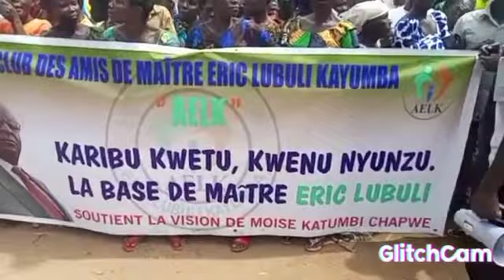Territoire de Nyunzu.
L'activité des adhésions massives au parti politique ENSEMBLE POUR LA RÉPUBLIQUE. Deux associations soeurs ont frappé fort à Nyunzu lors des ses adhésions massives, il s'agit du "Club des amis de maître Éric Lubuli" et de "UMOJA NI NGUVU" dont l'initiateur est  l'Ingénieur Yves Lubuli.

Coordination